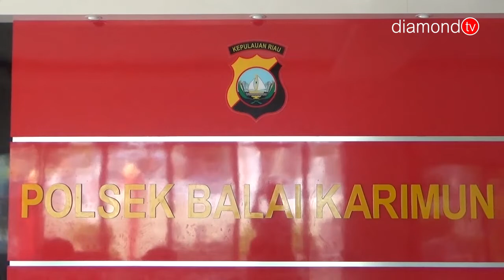DUA PELAKU JAMBRET GASAK HANDPHONE PELAJAR